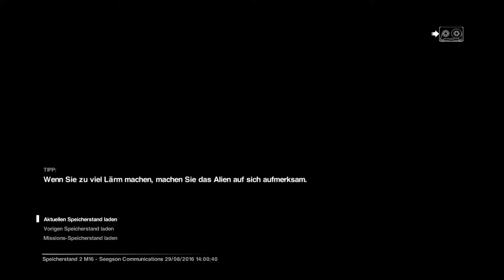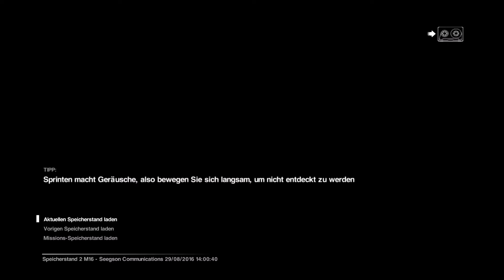Let's Play Alien Isolation - PC/GER - 55